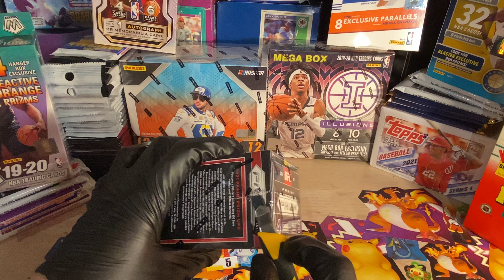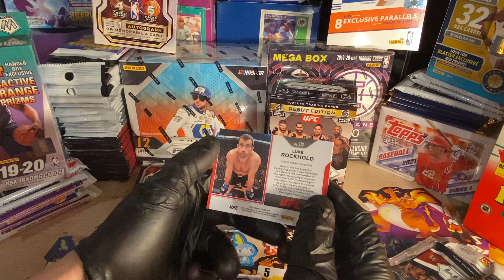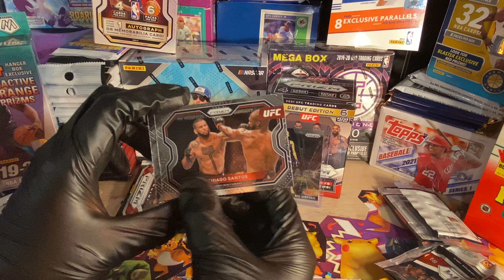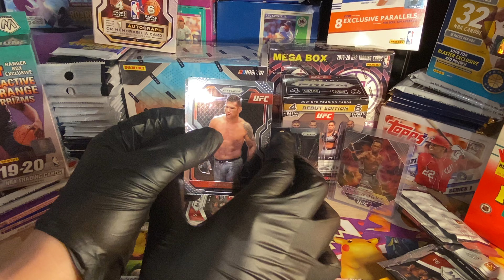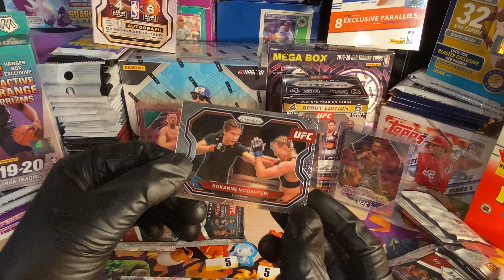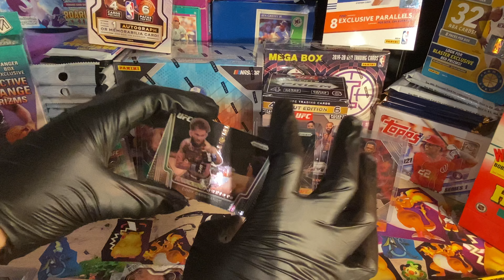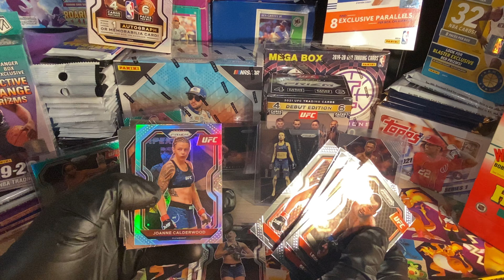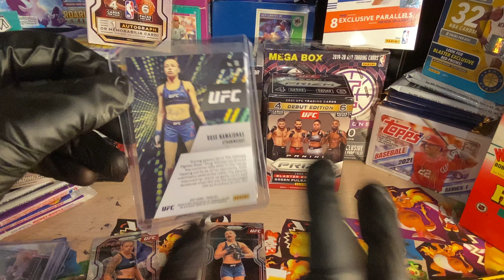UFC Panini Prizm 2021 Debut Edition Blaster Box Break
It truly helps me out and I love to see the engagement. More UFC and Martial Art related videos coming soon!